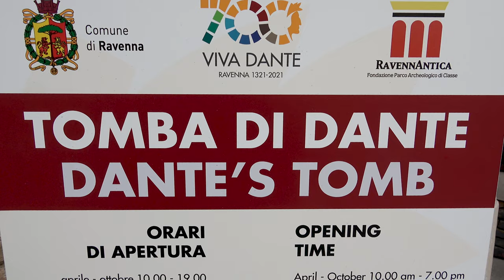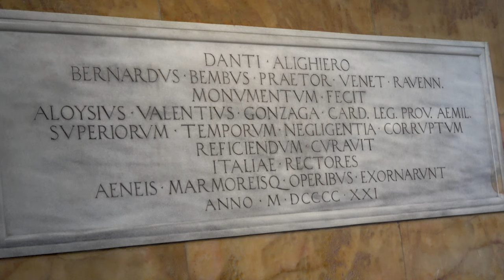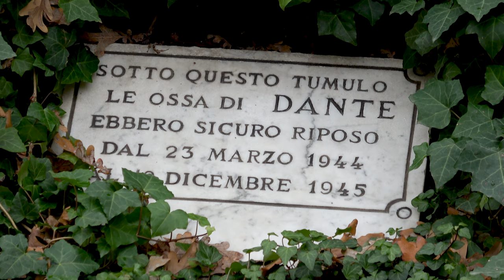Dante's tomb (4K), Ravenna, Emilia-Romagna, Italy, Europe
Dante's tomb is a monument erected at the Basilica of St. Francis in the center of Ravenna, the city where the great poet lived the last years of his life and died in 1321. Built in the years 1780-81 by the architect Camillo Morigia commissioned by Cardinal Legate Luigi Valenti Gonzaga and above the tomb erected by the fifteenth-century Venetian mayor of Ravenna Bernardo Bembo, the tomb is in the shape of a square neoclassical temple, crowned by a small dome. Separated from the street by a narrower definition, has a facade outside very simple, with a door surmounted by the crest of the archbishop Cardinal Gonzaga, and on whose lintel is written simply and in Latin: Dantis poetae sepulcrum. Inside the tomb itself, all covered in marble and stucco, consists of a Roman sarcophagus with carved above (always in Latin) the epitaph in verse dictated by Bernardo Canaccio in 1366): "Iura monarchies superos Phlaegetonta lacusque/glazing Cecini fairy volverunt quousque sed quia pars cessit melioribus hospita castris/actoremque suum petiit felicior astris hic claudor Dantes patriis extorris ab oris/quem genuit parvi Florentia mater amoris "(translation:" the rights of the monarchy, the heavens and the waters of Flegetonte (the underworld) visiting sang until my destiny turned deadly. however, since my soul went guest in the best places, and even more blessed reached between the stars his Creator, here I am enclosed, (I) Dante, exile from home ground, which begat Florence, mother of little love"). Above the tomb (remained virtually the same century), there is a valuable bas 1483 by Pietro Lombardo depicting Dante thoughtfully before a lectern. At the foot of the sarcophagus there is a garland in bronze donated in 1921 by veterans of the Great War. On the ceiling a votive lamp burns perpetually eighteenth century, fueled by olive oil of the Tuscan hills which is donated by Florence every year September 14 (the anniversary of the death of the poet). On the right wall, a marble plaque recalls the various restoration of the tomb, and its accommodation with marble decoration in 1921. On the spandrels of the time had to be depicted Virgilio, Brunetto Latini, Grande della Scala and Guido Novello da Polenta although they were never made. On the exterior of the monument, on the right, a gate leads into the fence Braccioforte part of the adjacent Convent of St. Francis, where he held the funeral of Dante and where the poet was originally buried. Currently, the tomb is a National Monument, and around it was set up a zone of respect and silence zone called Dante. In 2006-07 the tomb has undergone careful restoration, and the facade has been completely repainted. Not even in death Dante could enjoy the stability that had so longed for the past, tormentatissimi years of exile. The day after the death, the body of the poet was buried in the same tomb where it still stands, but that was then placed on the road, outside the cloister Braccioforte above named. Then, in the late fifteenth century, the Venetian mayor of Ravenna Bernardo Bembo moved the tomb on the west side of the cloister itself. The Florentines after a few years began to reclaim in Ravenna the relics of their most famous citizen. A "risk" that seemed to be certain when the papal throne ascended the two popes Florentines, and both of the Medici family, Leo X and Clement VII. The first, in fact, following a petition advocated also by Michelangelo, granted in 1519 to his fellow citizens permission to pick the bones of the poet to bring them to Florence, but when the Tuscan delegation opened the sarcophagus, the bones were gone. The Franciscan friars in fact, a short time before, had practiced, backed by a cloister, a hole in the wall and in the sarcophagus for "to rescue" the remains of the poet, who considered as one of them, and nothing will be worth the entreaties of restitution. The same sarcophagus was then moved in the same cloister and jealously guarded: in fact, when in 1692 he was made the maintenance of the tomb, the workers had to work under guard. The bones had been enclosed in 1677 in a box by the prior of the convent Antonio Sarti, and were put back in the urn original only in 1781, that is when the Morigia constructed the mausoleum that was integral to the convent. When in 1810 this was suppressed by order of Napoleon Bonaparte, the brothers hid again the cassette with the bones, this time in a walled-up door in the adjacent oratory of the cloisters of Braccioforte, where they will be discovered by chance in 1865 during the restoration work for the V centenary of the birth of Dante.